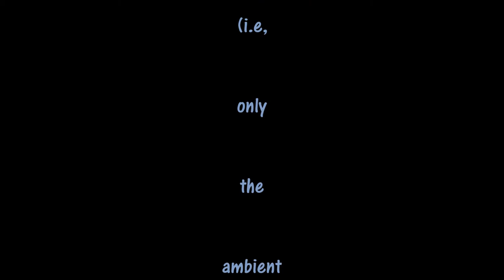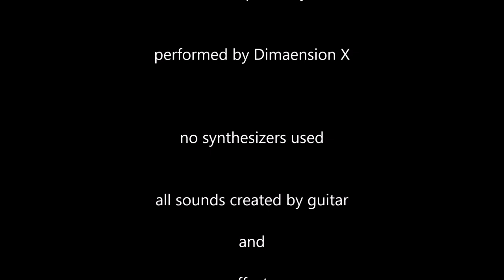Ambient Only (from An Ambient Jam) by Dimaension X (Chords of Orion Ambient Guitar Contest)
Here is the original piece I recorded exclusively with guitars - no synthesizers used at all.  Just guitar and effects.

I did record with a click track going, just to try to keep track of the overall tempo, in case I wanted to add more.

Which I did, as you can tell in the "companion" video, "An Ambient Jam".